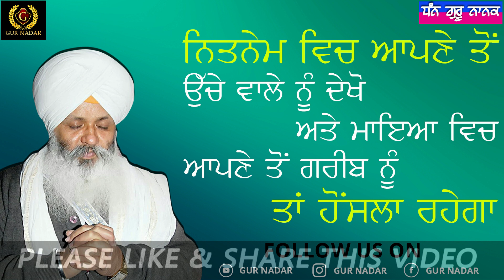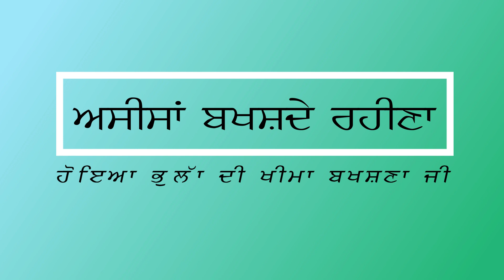ਨਿਤਨੇਮ ਵਿਚ ਆਪਣੇ ਤੋਂ ਉੱਚੇ ਵਾਲੇ ਨੂੰ ਦੇਖੋ ਅਤੇ ਮਾਇਆ ਵਿਚ ਆਪਣੇ ਤੋਂ ਗਰੀਬ ਨੂੰ ਤਾਂ ਹੋਂਸਲਾ ਰਹੇਗਾ